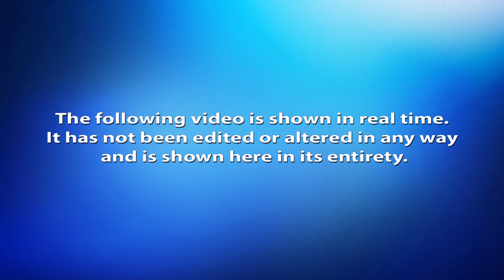After Sunset, Modern Laser Art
This is an example of a two-step creation of artwork, designed by LasX Engineer, Andy Gikling. First, the laser moves back and forth in a raster mode, converting the grey scaled artwork into individual laser pulses. The power of each pulse is determined by grey scale image.  The speed of the single lasers beam is moving across at a rate of 50,000mm/sec (50 m/sec) during the rastoring process.  At the 1:40 minute mark of the video, the laser begins the most incredible vector mode, drawing each vector line of the art piece. This video is shown in real time and is not altered. The digital art piece comprises of almost 100,000 vectors and the laser completes the job about 2 minutes and 30 seconds. The size of the art piece is 33” x 21”.